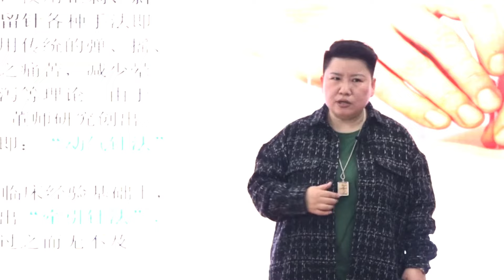针灸如何不用补泻手法，还能起到作用？这就是董针的高明之处